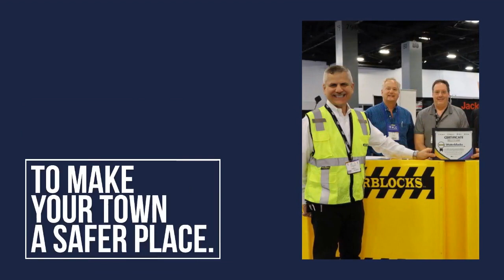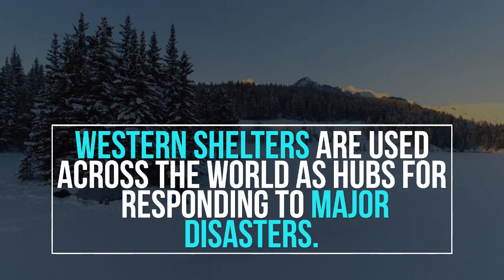California has had more than 284 federally declared disasters since 1953. Inergency.com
California has had more than 284 federally declared disasters since 1953, making it the most natural disaster-prone U.S. state in the country.